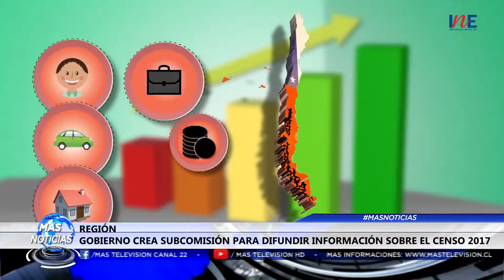NOTICIAS JUEVES 28 JULIO